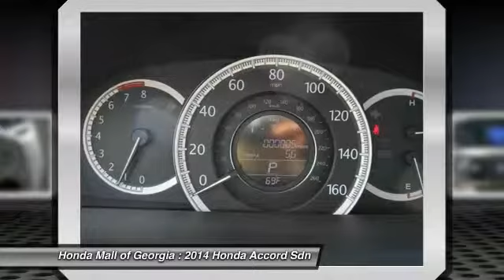2014 Honda Accord Sdn Buford GA 440428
This 2014 Honda Accord Sedan 4dr 4dr I4 CVT EX-L Sedan . It is equipped with a Automatic transmission. The vehicle is CHAMPAGNE FROST with a IVORY PERFORATED LEA Leather interior. It is offered with a full factory warranty. -